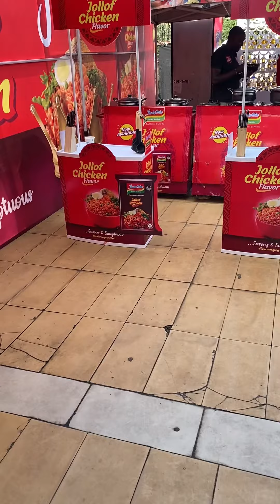A Sunday after church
Hello lovelies,

I know i have been very distant but come 2023 I will be here for you all, thank you for the support and please help me manage this vlog, I couldn't vlog myself due to unforseen circustances but i just wanted you to see what has been going on.
I promise to do a vlog on how I spent my december and update you guys next year. Lol Next year starts tomorrow ooo

Happy new Year My Lovers, Yemz loves you duper super so much.

Have a blessed year.